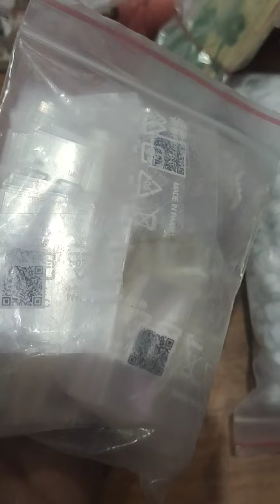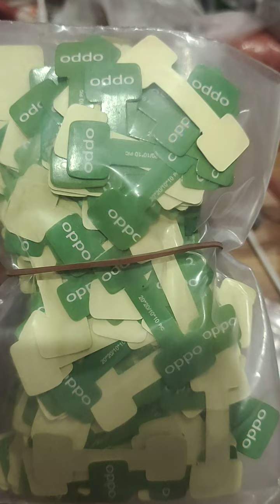Data cable manufacturing krny Sy phyl video check karo.